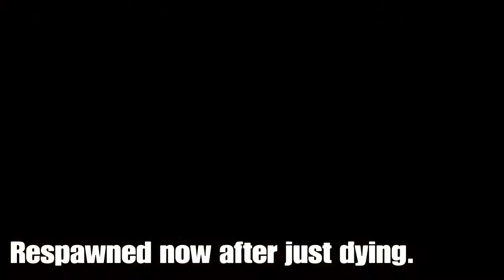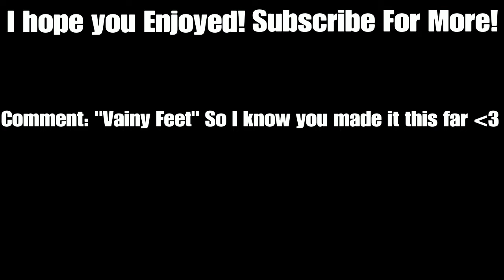My Experience With Elden Ring.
Explicit Language

Hey everyone! This was all the clips I saved while beating Elden Ring the first time! Originally this Character was suppose to be my off camera Playthrough one. But I played so much of this one off camera during the time my wifi wasn't working for streaming it got 20+ Hrs ahead of my Streaming Character. So I decided to stream/record this one rather than my first true character. I'm sorry for the story gaps but hopefully you still enjoy nonetheless :). If you want to see more of what I couldn't/Forgot to record, the streams are still up on my channel! I also plan on more Elden Ring content in the future along with more From Software gameplay streams too! I'd love to see what you guys suggest!